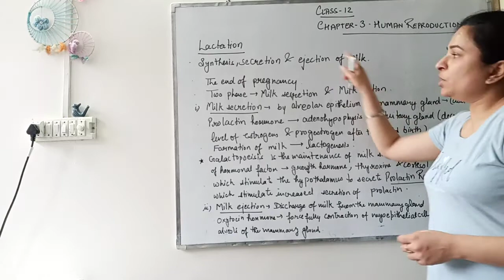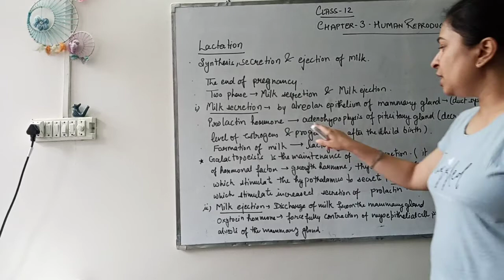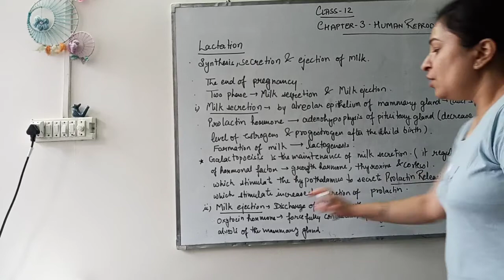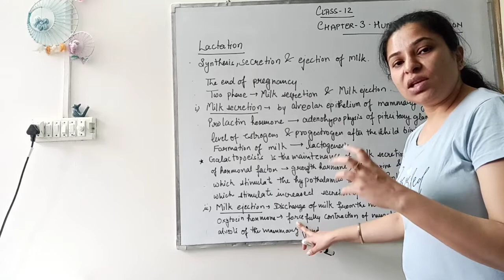Class 12 Biology Ch 3 30 Lactation Part 1